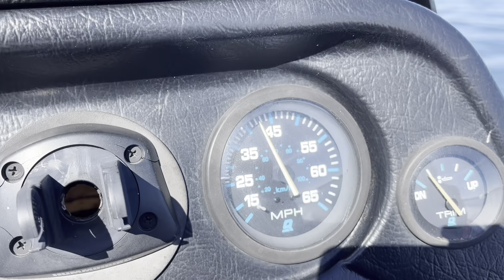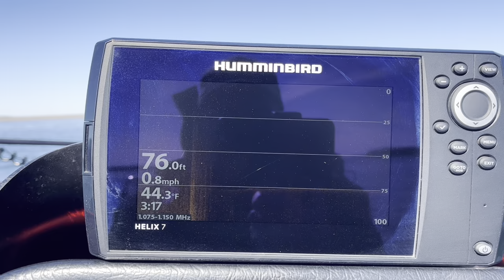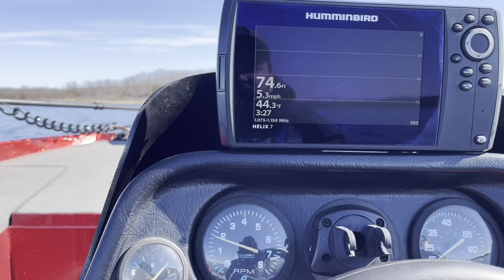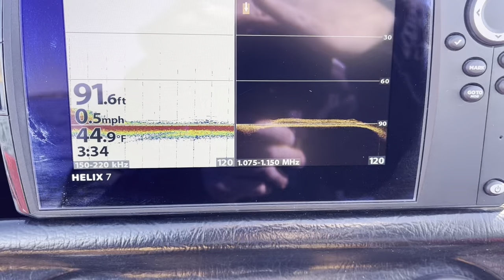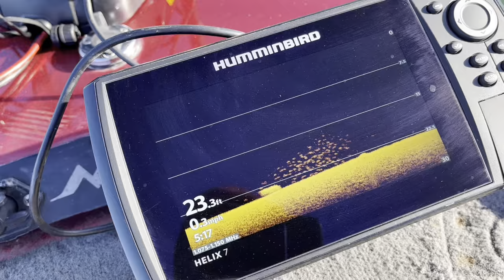The cheap $600 boat sees water for the first time in 10 years! Restoration of an old nitro boat.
This boat was abandoned for many years, I bought it and restored it from bottom up! I was finally able to take it out on the lake and it did not disappoint, goes very fast and catches fish too!